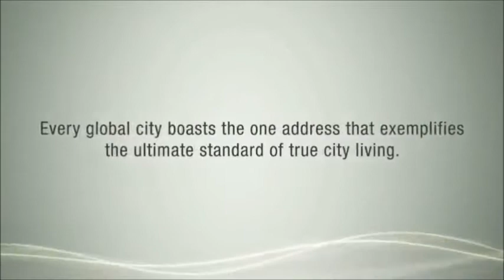TwentyOne Angullia Park - China Sonangol Land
21 Angullia Park
21 Angullia Park
Singapore 239974